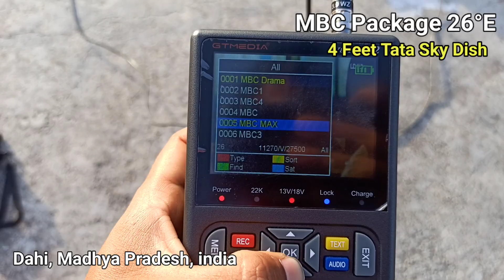Badarset 26@east Madhya Pradesh 4 Feet